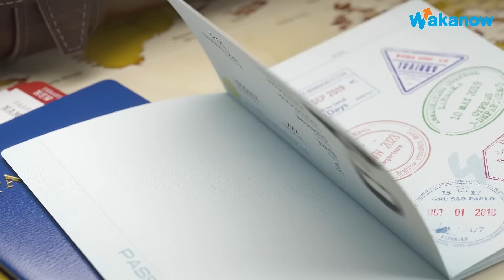We are the surest plug for all your travel needs!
We offer you the best rates on flights, hotels, visa, tour packages and more.

for a mind blowing experience